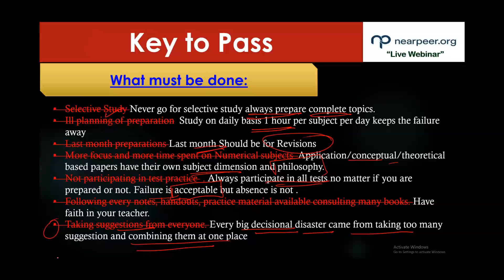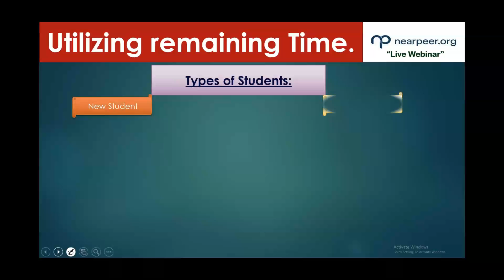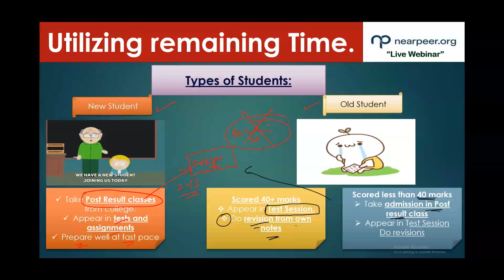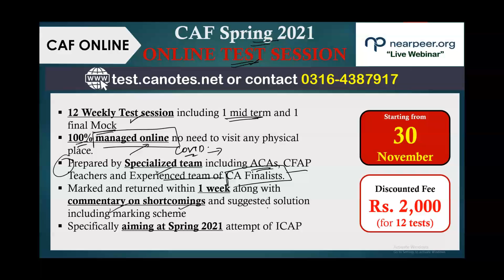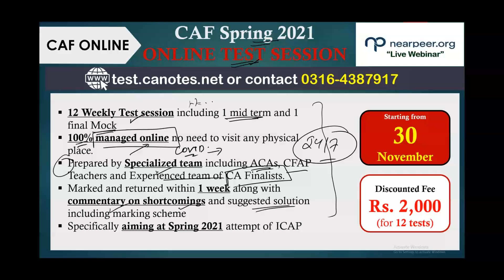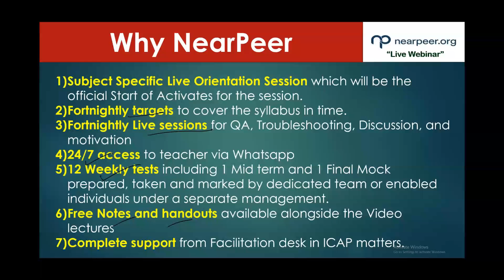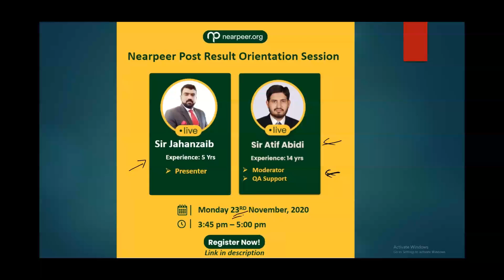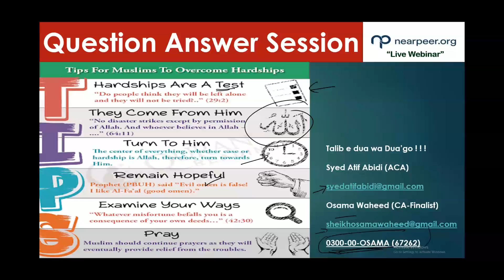Video 5 How to prepare CAF in remainig time 3 months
This is the fifth part of total 6 videos extracted from the live session of CAF Result Orientation session held by Sir Atif Abidi and Sir Osama Waheed. Both faculty members discussed the issues of result. It was a good motivating session every CAF Students is suggested to watch videos of these session.